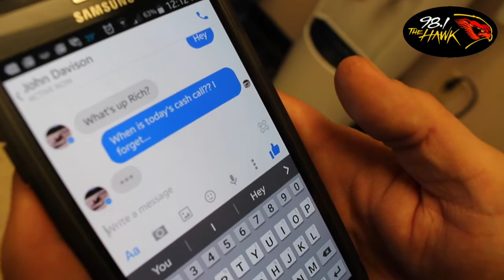Hawk Wants to Pay Your Bills - Cue to Call - 11.6.2015